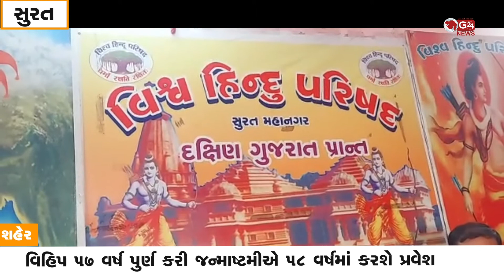વિહિપ 57 વર્ષ પુર્ણ કરી જન્માષ્ટમીએ 58 વર્ષમાં કરશે પ્રવેશ | G 24 NEWS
હિન્દુઓ માટે કામ કરતી વિહિપે આવનાર વર્ષો માટે અનેક સંકલ્પો લીધા